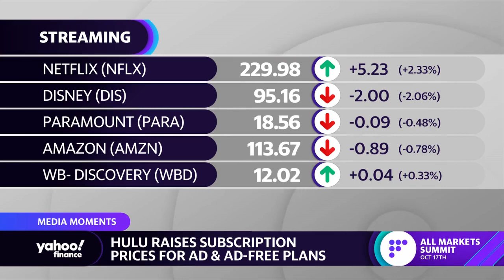Hulu raises subscription fees for both ad and ad-free tiers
Entertainment reporter Ally Canal details Hulu's new subscription fees, the box office debut of Sony Pictures' "Lyle, Lyle, Crocodile," and the wave of family-friendly movies shifting away from theaters and onto streaming platforms.